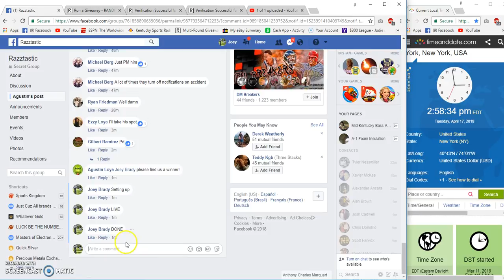Agustin Loya Von Miller LId